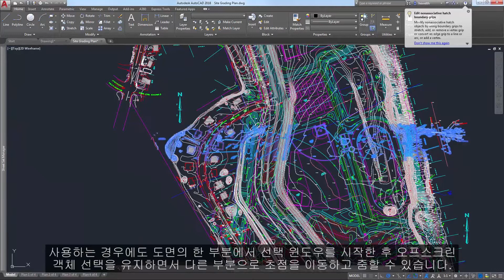AutoCAD 2018 주요 기능 (2) 객체 선택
AutoCAD 2018은 이전 버전보다 더 간편하게 객체를 선택하고 객체에 스냅할 수 있게 해 주는 섬세하고도 강력한, 향상된 기능을 제공합니다.

AutoCAD에 대한 최신 제품 정보와 다양한 소식을 확인해 보세요.